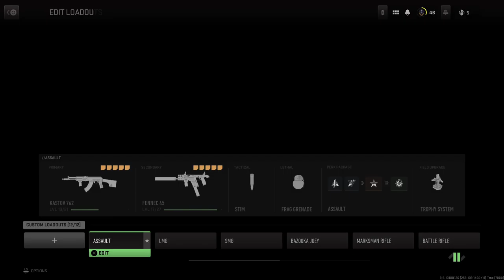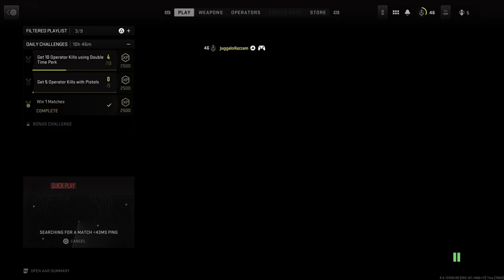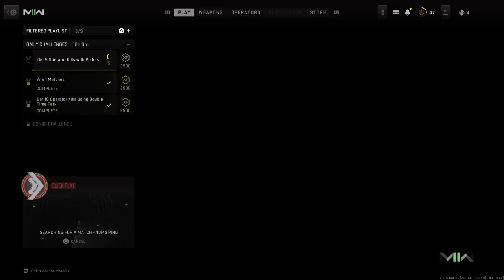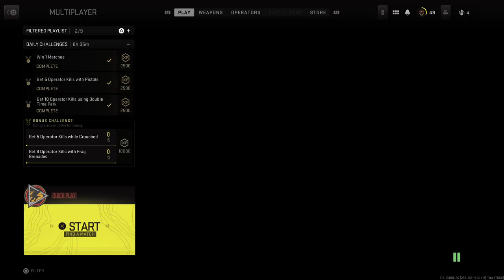PS5 CALL OF DUTY MW2